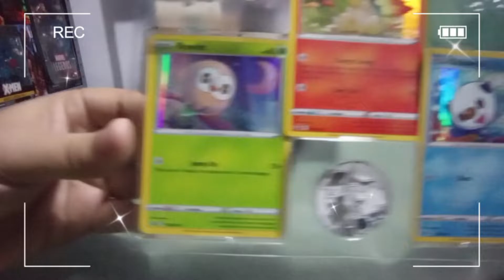UNBOXING EXPRESS mis primeras cartas POKEMON!!! CODIGOS GRATIS en el próximo video de apertura.